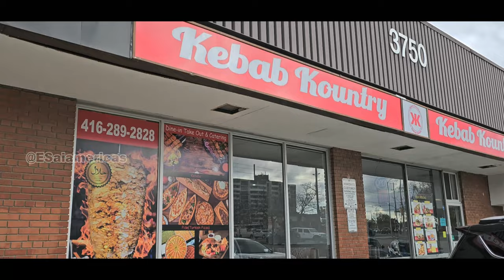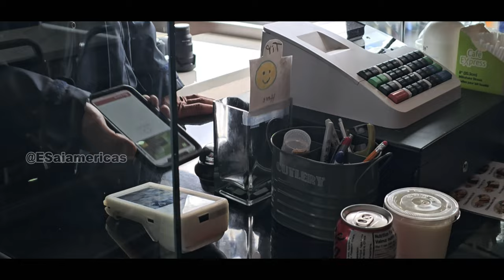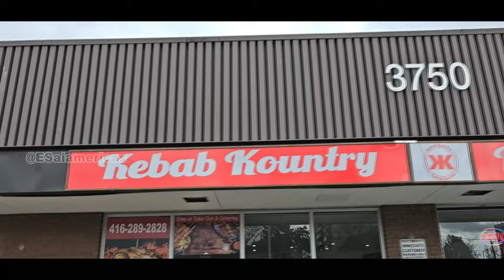KEBAB KOUNTRY FRESH TURKISH CUISINE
SHOTS |# REELS |WATCH THIS VIDEO AND GET A VOUCHER
Delicious Food IN Scarborough

Lentil Soups with Fresh
#$ 5.99

Beef or Chicken
kapali Special
#$ 11.99
OPENING TIME
Sun - Thu: 11:00 AM - 10:00 PM
Fri - Sat: 11:00 AM - 10:00 PM